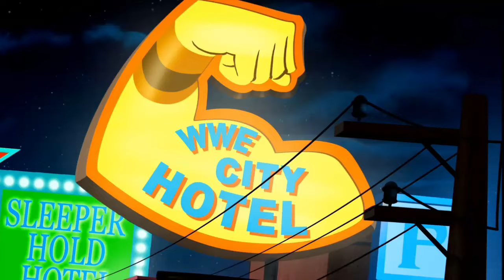Scooby-Doo! WWE A.J. Lee, Brodus Clay & Santino Marella Match | WrestleMania Mystery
Scooby-Doo! WrestleMania Mystery

2014 Mystery/Animation

In WWE City Marches Going On Where You Can see A. J. Lee, Sentino Marella And Brodus Clay ( With His Sexy Female Friends )

Scooby Doo And Shaggy Rogers Having Fun